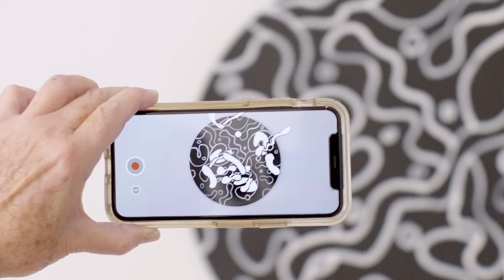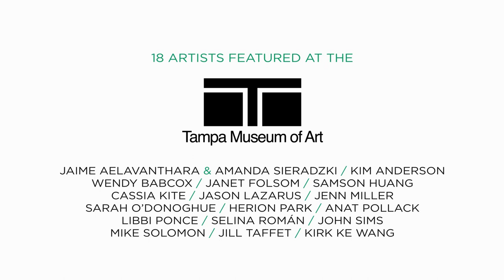Jill Taffet: Skyway 20/21 Featured Artist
Artist Jill Taffet speaks about her artwork, "Passing Through" and "Universal Common Ancestors" on view now at the Tampa Museum of Art.

Skyway 20/21: A Contemporary Collaboration is a celebration of artistic practices in the Tampa Bay region. Working together, curators from four different institutions including the Tampa Museum of Art, offer context for the diversity of art being created in Hillsborough, Manatee, Pasco, Pinellas, and Sarasota counties.

See Jill's work along with other local artists at the Tampa Museum of Art! On view through October 10th, 2021.